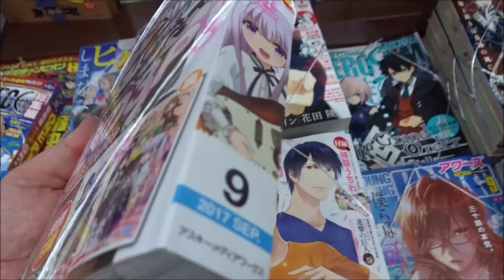電撃G’sコミック 2017年9月号「天使の3P!」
Hiroshima Prefecture
Itsukushima Shrine
毎日投稿
広島youtuber
次世代 youtuber
１日10万回再生
１００万回以上再生されている動画、チャンネル